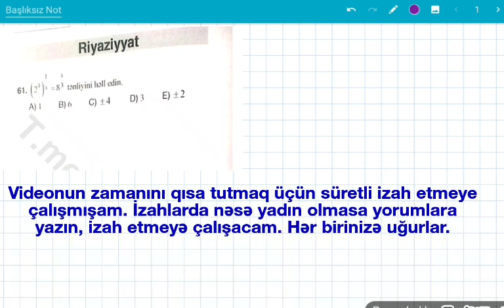22 aprel 2021 DİM Buraxılış Riyaziyyat izahı [1-25]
22 aprel 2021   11 ci sinif  DiM buraxılılış imtahanı.
* Bu video izahı sürətli izah xahiş edən şagirdlər üçün çəkdim. Faydalı olması dileyile